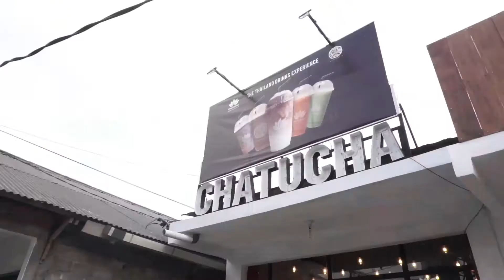KESEGARAN TIADA TARA! YUK COBAIN CHATUCHA DI OUTLET BABARSARI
Siang-siang pulang kuliah paling enak minum yang segar dan manis! Wah, pas banget nih kalau mampir ke Chatucha Babarsari, karena ada kesegaran hakiki yang bisa kamu rasakan lho!

CHATUCHA
🏬 Seven Sky Lippo Plaza Yogya
🕒 Minggu - Jumat ( 15.00 WIB - 22.00 WIB )
🕒 Sabtu ( 15.00 WIB - 24.00 WIB )
🏬 Chatucha Jl. Glagahsari No 69, Warungboto, Umbulharjo (Selatan kampus 2 UTY)
🏬 Chatucha Cabang UMY
Jl. Garuda, Gatak RT 01, Tamantirto, Kasihan, Bantul
🏬 Chatucha Cabang Paingan
Jl. Krodan no.9B
🏬 Chatucha Babarsari
Jl. Babarsari 113A (seberang Toko Jeram)
🕒 (10.00 WIB - 22.00 WIB)
🏬 Chatucha Jl. Kaliurang km 7,6 (seberang Jakal Futsal)
🚴 Go Food

Video by Jendela
🔹FRAME YOUR SOCIAL SPACE🔹
Social Media Management
Ads Promotion
Website Development
Visual Brand
Video & Photo